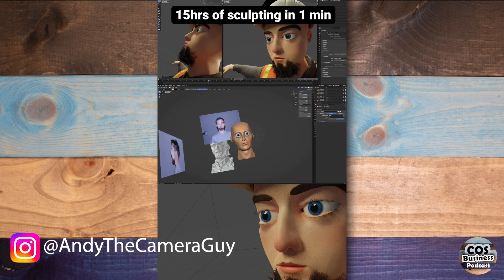From Hollywood to China: Turning Passions into Profits with Rocky Ross | COSBP #206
Welcome to Episode #205 of the COS Business Podcast! In this episode, we're sitting down with Rocky Ross, a man who's taken his talents from Hollywood all the way to China. Rocky shares his incredible journey of turning his passions into profits, and how he navigated the cultural and business landscapes of China to build a thriving career. Don't miss this episode if you're interested in international business, the entertainment industry, or if you're just looking for some killer entrepreneurial insights.

🔥 Highlights:
- Rocky's early days in Hollywood and how he juggled multiple gigs at nightclubs a week.
- His experience living and working in China, including his stint on the country's most-watched TV show.
- The ups and downs of running an event production company.
- Rocky's diverse interests in the arts, from DJing and dancing to graffiti and tattooing.

- Dope Teez: Level up your style game.
- Pinnacle Advanced Primary Care: Hassle-free healthcare.
- Franchise Succeed: Elevate your business through franchising.
- Planet Duct: Your go-to cleaning service in Colorado Springs.
- Recon Marketing: Your trusted marketing partner.